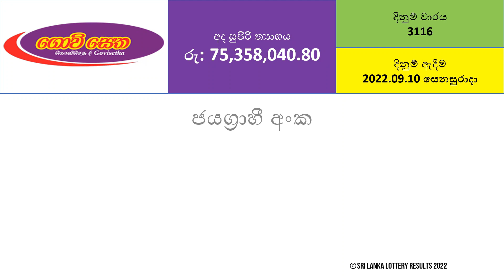Govisetha 3116 Results - 2022.09.10 Saturday | NLB Lottery Results | Lotharai Dinum NLB